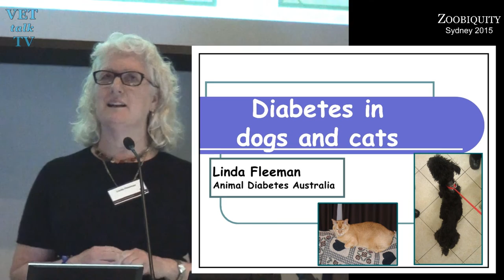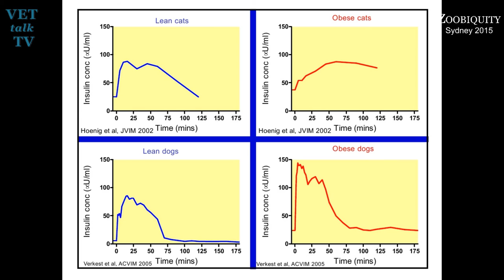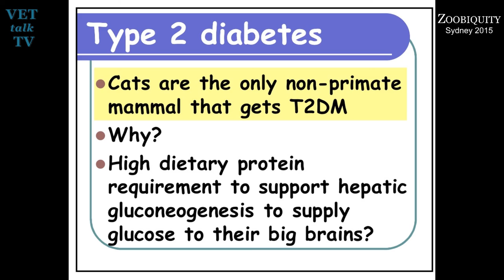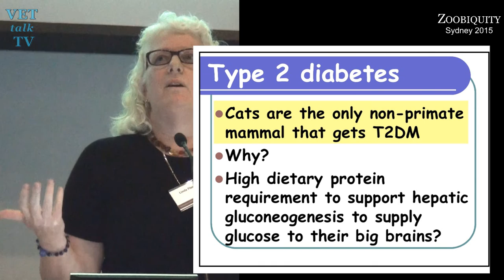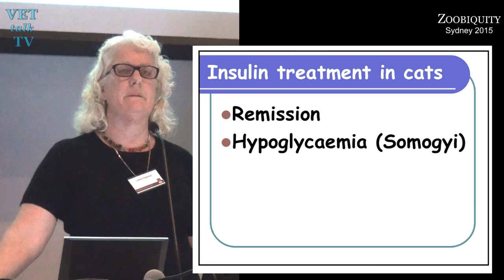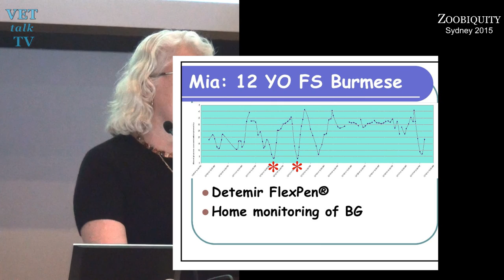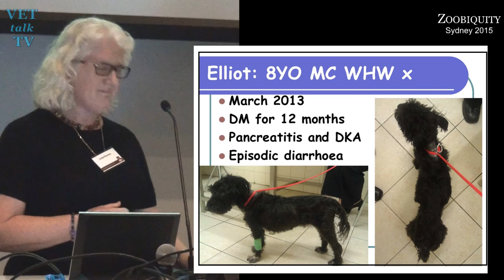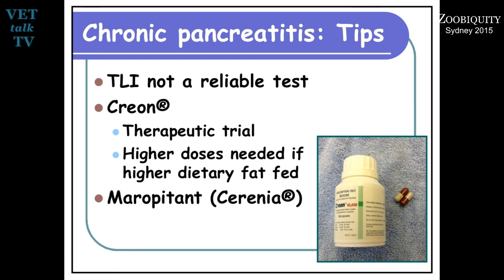Mini Seminar: Diabetes In Dogs And Cats - Dr Linda Fleeman